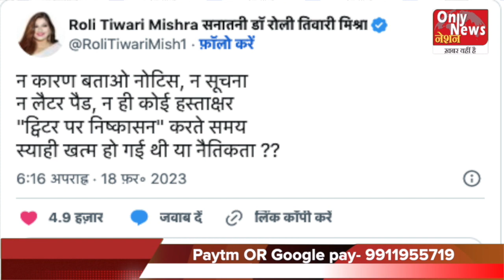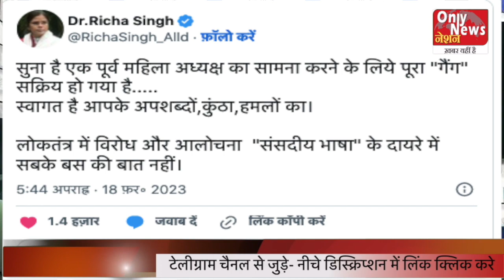Akhilesh Yadav Dirty Politics over ram